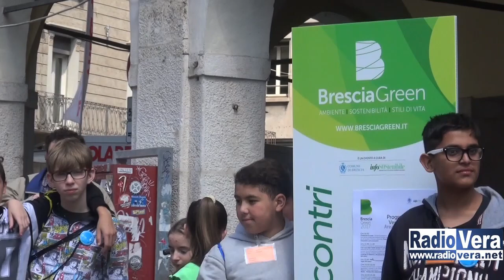Inaugurato il 1° Brescia Green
E’ stato inaugurato nella mattinata di venerdì il 1° Brescia Green che si terrà fra via X Giornate e Corso Zanardelli fino al 7 Maggio.
Brescia Green è il festival dell’ambiente e degli stili di vita sostenibili.
Presenti all’inaugurazione l’assessore all’ambiente del Comune di Brescia, Gianluigi Fondra, e l’assessore all’ambiente della Regione Lombardia Claudia Terzi.